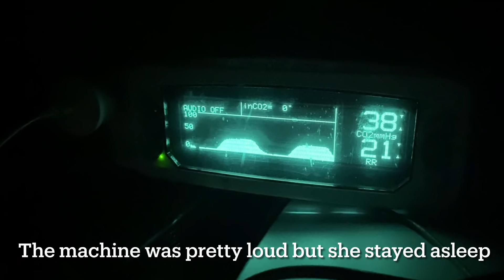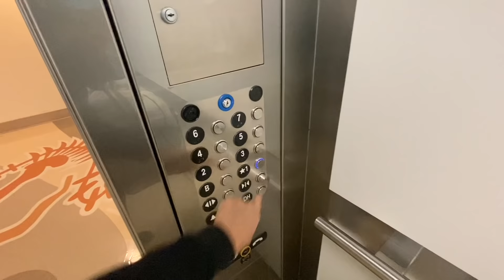Autumn's Sleep Study At Choc Children's Hospital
We are a special needs family and we face a lot of challenges that other families don't face but we love, laugh, and most importantly we never give up when times are tough. Our family survived a house fire and instead of letting it tear us apart, tragedy has brought us all together and made us stronger.

Dress From Into & Outro
Scarf From Video
Hair From Intro/Outro

Our Kids:

Andy 16

Joe 11